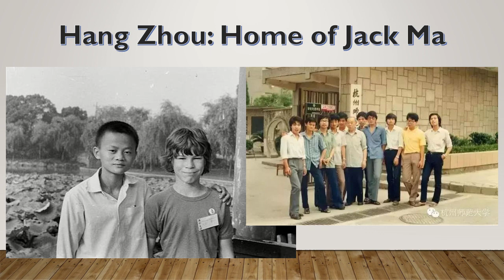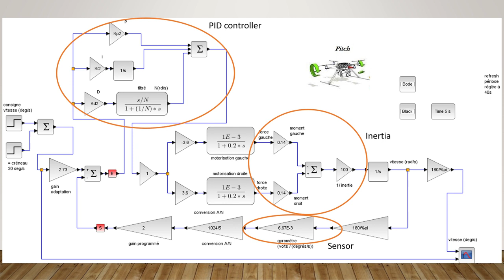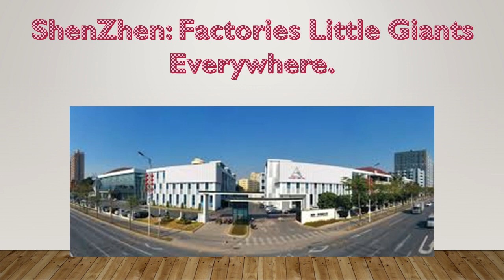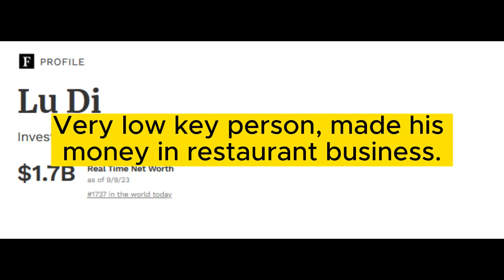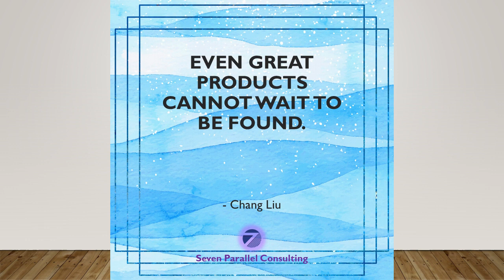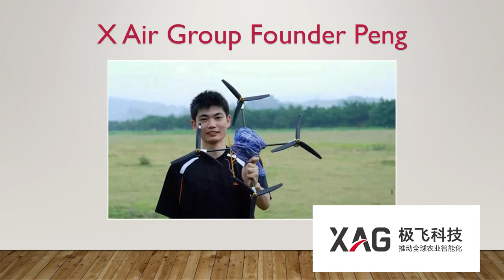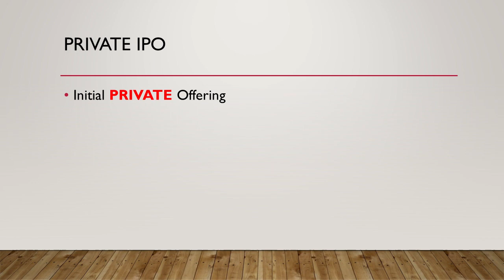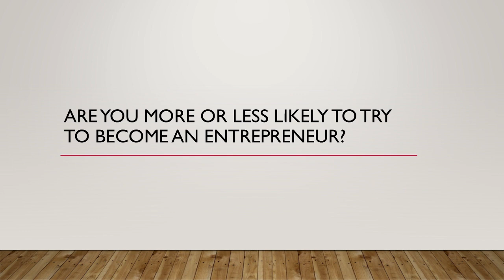From Grad Student to Global CEO | Startup case study of DJI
An entrepreneurship course by SPC.
How was DJI started by a graduate student.

Startup case study of DJI.

Producer: Chang Liu
Narration: Chang Liu
Seven Parallel Consulting